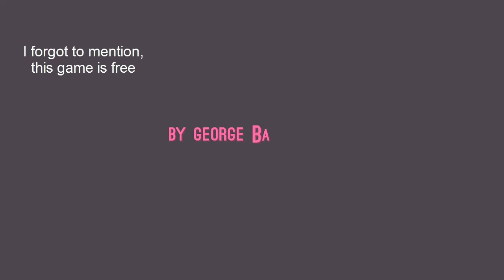Let's Play Hot Date: Pug Dating Sim?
Hot Date has Moral choices! Romance! A Pug! All that you need is in this pug dating sim.